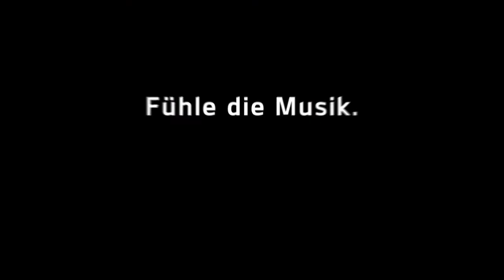Kia Soul Hamster Part 7